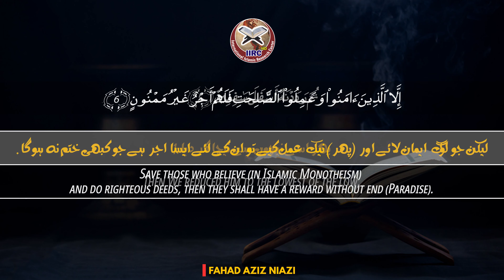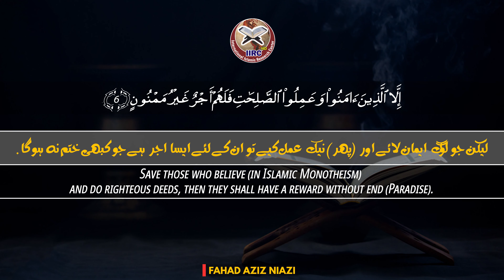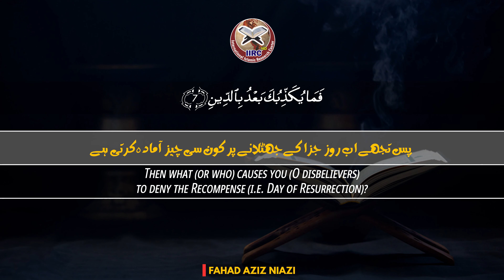Beautiful Quran Recitation | Qari Fahad Aziz Niazi | Amazing Recitation Surah 095 At Tin | IIRCTV